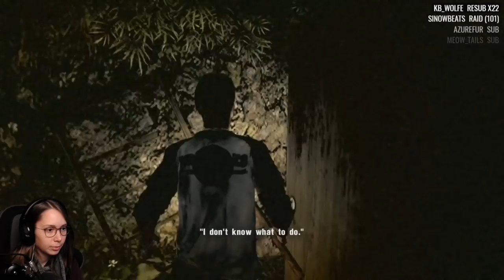[ Siren: Blood Curse ] The gates of Paradise shall open... - Episode 11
This is Siren Blood Curse for the PS3!